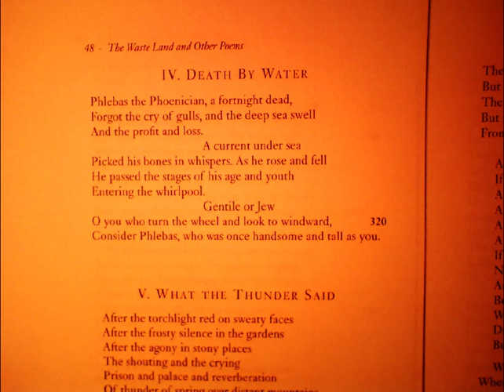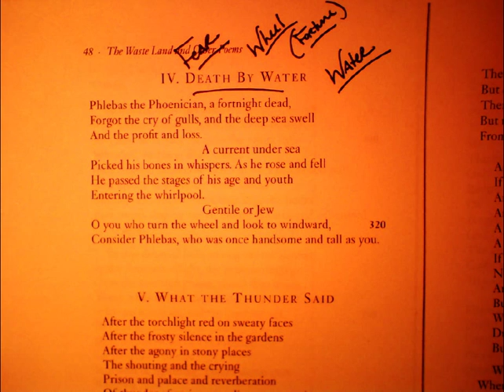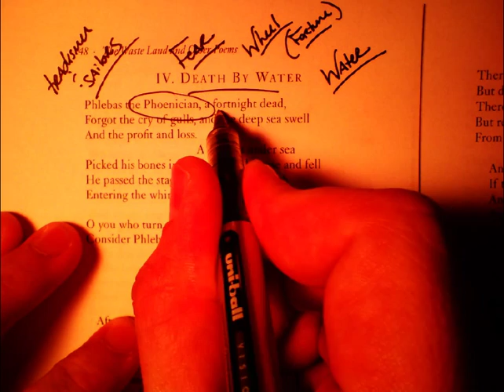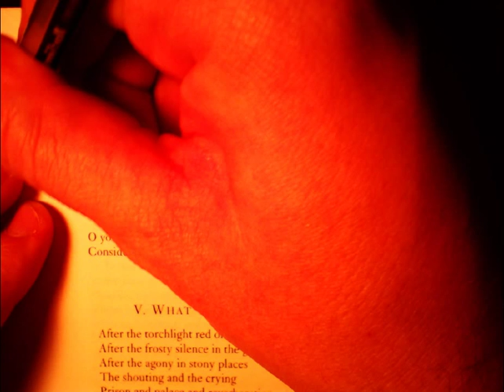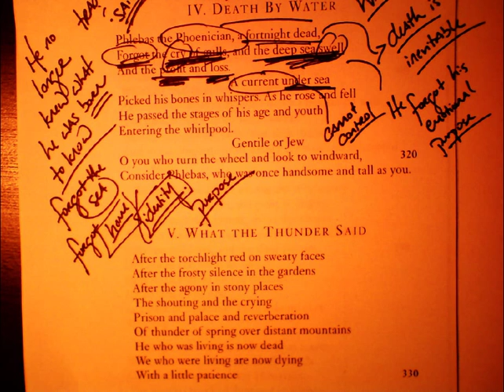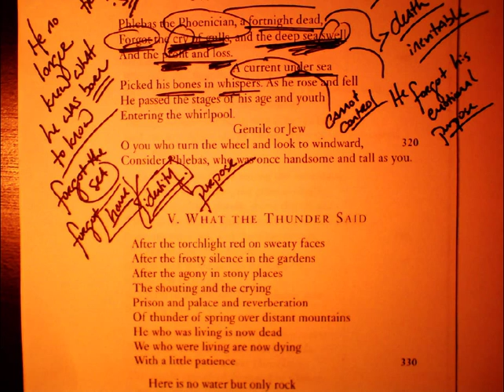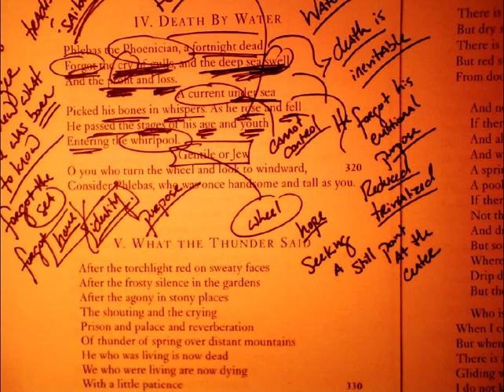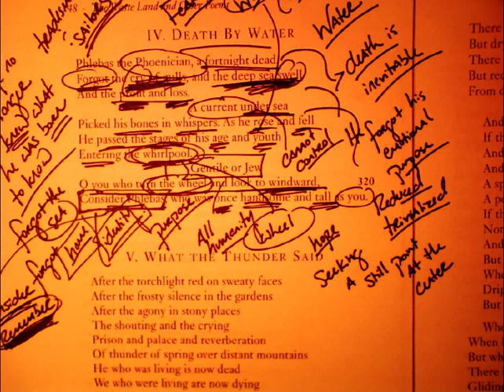"The Waste Land" - Death by Water